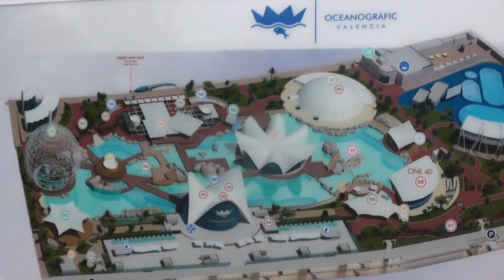Испания, Валенсия, океанариум!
Приехали в Валенсию!